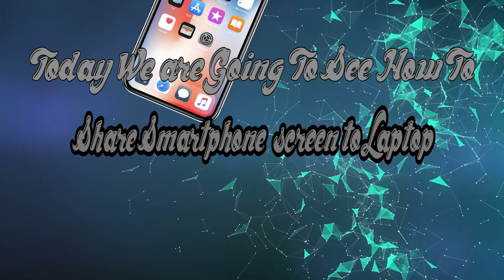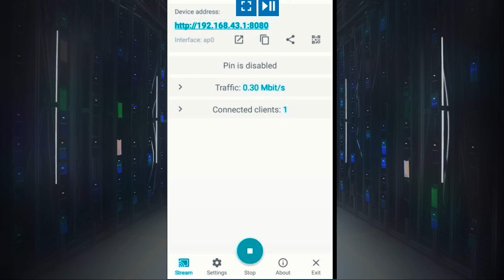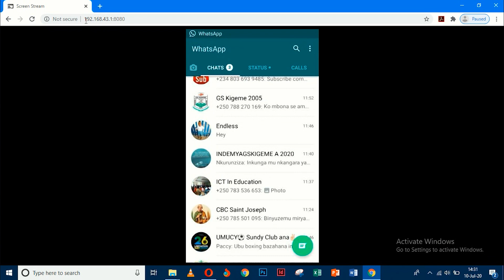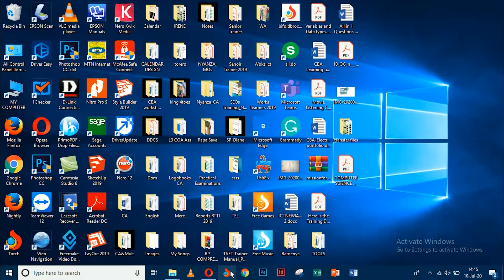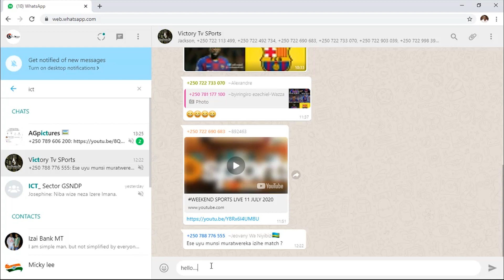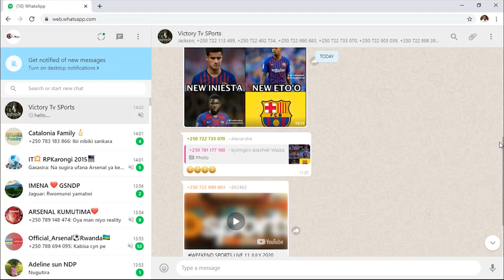Displaying phone screen on laptop and using Whatsapp on laptop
Iyi video irerekana uburyo wagaragaza phone kuri mudasobwa no gukopresha whatsapp iva kuri phone ukayirebera kuri mudasobwa